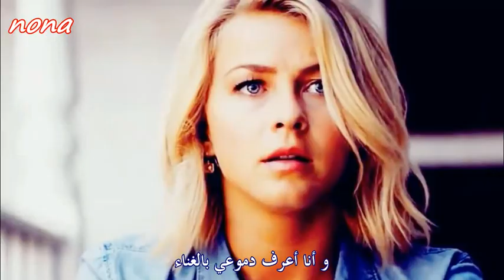Miley cyrus Goodbye مترجمة